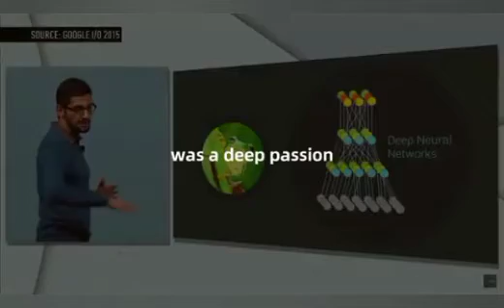🎤google ceo the best 🤯motivated🤔 speech my interview🤯